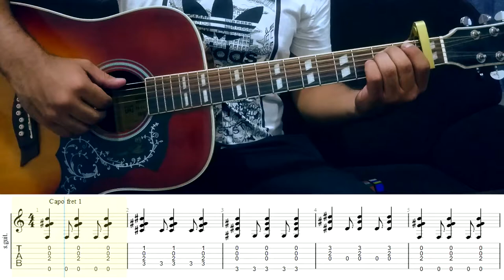Como Tocar ALL OF ME | Aula de Violão Fingerstyle Cover (Tutorial)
Salve galera, espero que gostem desse Tutorial em Violão Fingerstyle que preparei para vocês da música "All of Me - John Legend"!
Aula + Tab da música "All of Me - John Legend"
Aula para Iniciantes de Fingerstyle